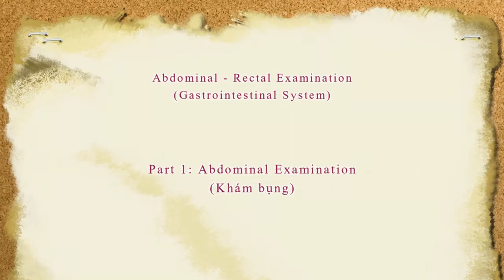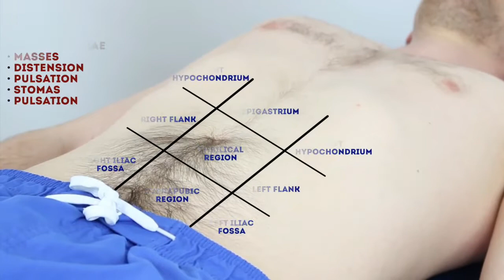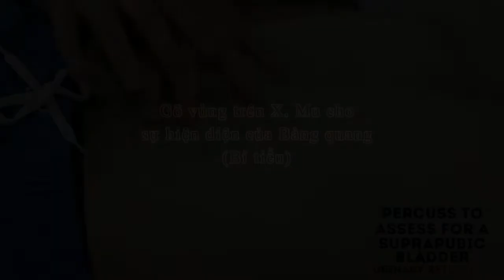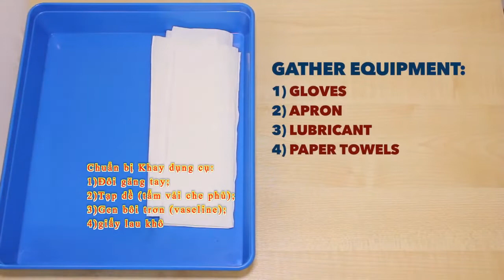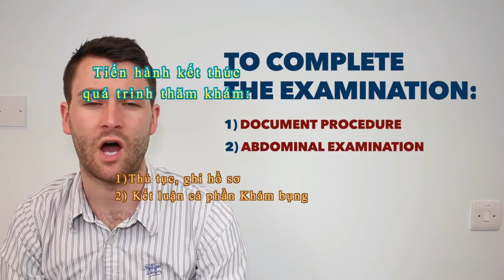Hướng dẫn khám bệnh: Hệ Tiêu Hóa (Khám bụng và Trực tràng - Hậu môn)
Guide to physical Examination: The Gastrointestinal System.
Integrated examination sequence for the gastrointestinal system:
• Position the patient: supine and comfortable on the examination couch. Expose the abdomen from the xiphisternum to the pubic symphysis.
• Inspection: start with general observation, then inspect the skin, face, neck and chest, and finally the abdomen.
• Palpation:
• Begin with light, superficial palpation away from any site of pain, then repeat with deeper palpation.
• Describe any mass and decide whether there is an enlarged abdominal organ.
• Palpation for hepatomegaly:
• Ask the patient to breathe in deeply through the mouth and feel for descent of the liver edge on inspiration.
• Move your hand progressively up the abdomen, between each breath, until you reach the costal margin or detect the liver edge.
• Percussion to confirm hepatomegaly:
• Ask the patient to hold their breath in full expiration.
• Percuss for liver dullness and measure the distance in centimetres below the costal margin.
• Palpation and percussion for splenomegaly:
• Start with your hand over the umbilicus, moving diagonally up and left to feel for the splenic edge as it descends and moves towards the midline
on inspiration.
• Check for ascites (shifting dullness):
• Percuss from the midline out to the flanks for dullness.
• Keep your finger on the site of dullness in the flank; ask the patient to turn on to their opposite side and then percuss again. If the area of
dullness is now resonant, shifting dullness is present.
• Check for a fluid thrill:
• Place the palm of your left hand flat against the left side of the patient’s abdomen and flick a finger of your right hand against the right side of
the abdomen. If you still feel a ripple against your left hand, a fluid thrill is present.
• Auscultation:
• Listen to the right of the umbilicus for bowel sounds, above the umbilicus over the aorta for arterial bruits, lateral to the umbilicus for bruits from
renal artery stenosis, and over the liver for hepatic bruits.
• Check for peripheral oedema.
• Consider a rectal examination (always with a chaperone).
With Formula:  Raising Awareness. Saving Lives🥰
Pleased to be a channel in the field of Medicine, thereby, with the desire to share and support people and all subjects about Medical knowledge to improve health care skills for people.
Especially, the channel specializes in pediatric echocardiography imaging starting from fetus to adulthood with heart diseases and More than
© Copyright of Vietnamese images in the video belongs to Knowledge Of Med
To support, please subsciribe and share with friends.
Thanks very much!
Best regards./.